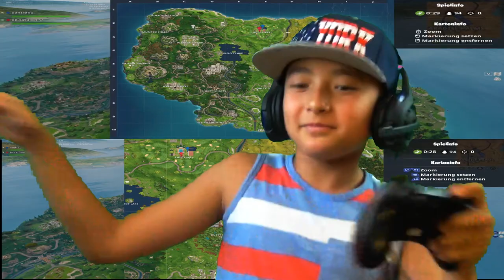Unglaublicher Kill auf Auto ⛏🔫 | Fortnite Challenge 💣💥| Deutsch | Santi BoZ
... wie wir diese unglaublich schwere Challenge mit Teamgeist und Zusammenhalt erfüllt haben! Tatulon ist echt ein cooler Typ, das könnt Ihr selbst sehen. Also ich feiere ihn voll !!! Zieht es Euch rein!

Unsere Ausrüstung:

► Kameras:
📹Sony HDR-PJ810 PJ-Serie Premium-Modell Camcorder
📹Sony HDR-CX405 Full HD Camcorder
📹Canon PowerShot A490 Digitalkamera
📹4K Action Kamera Tonbux 4K Action Cam Wifi Helmkamer
► Mikrofon:
🎤Mugig Ansteckmikrofon
🎤Blue Microphones Yeti USB Microphone
► Stative:
Joby Gorillapod Magnetic schwarz/rot
Stativ-Set - universell verstellbar
Leichtes Reisestativ
► Beleuchtung:
💡Alu Fotostudio Studioleuchte Foto Studio Leuchte Profi
💡4x160 LED Studio Beleuchtung Kit
► Speicherkarte:
SanDisk Ultra Imaging microSDXC 64GB
►Green Screen
► Videobearbeitung:
🎞MAGIX Video Pro X6
► Sontiges:
Neewer 60 Zentimeter Aluminium Legierung Kamera Trac
Mini Kamerawagen
Requisiten:
►🎮Nintendo Switch:Nintendo Switch Konsole
►⚽️Puma Bälle
►Hut Xiu mit Haar